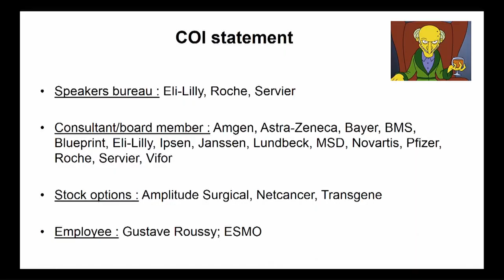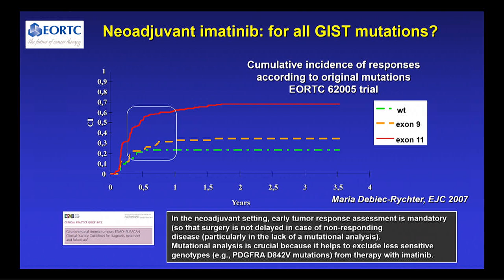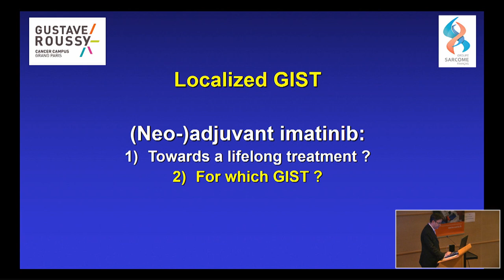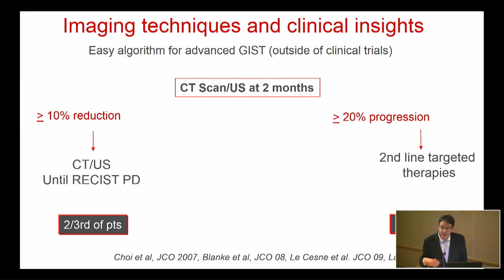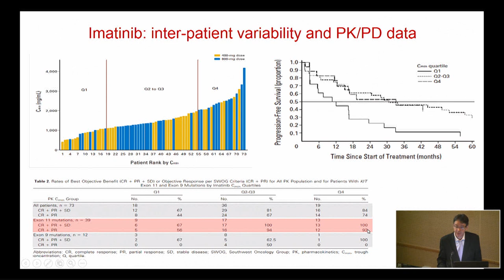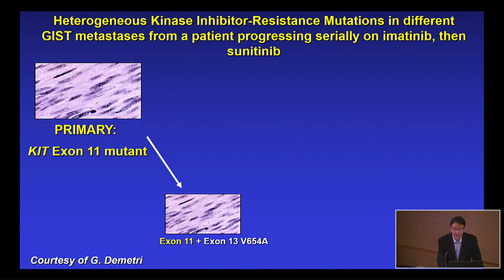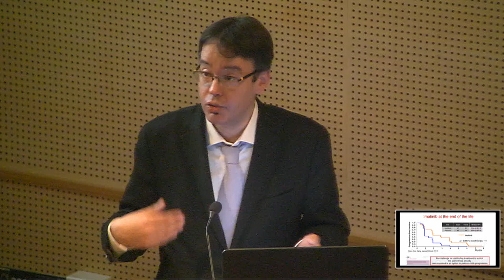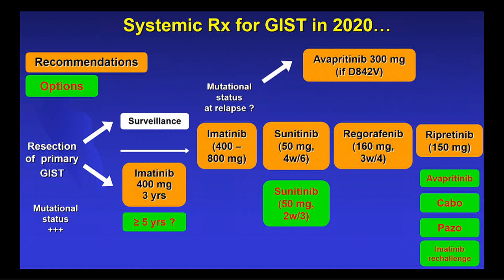Traitement médical des GISTs - Dr Mir - DIU Sarcomes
Intervention du Dr O. Mir, Gustave Roussy dans le cadre du Diplôme Inter Universitaire Sarcome de l'Institut Curie - Directrice Dr Sylvie Bonvalot